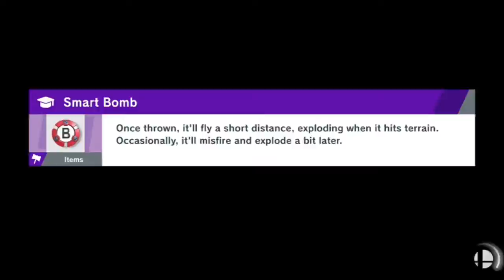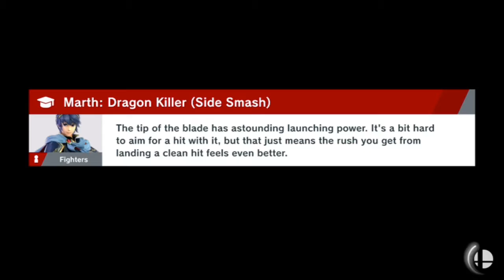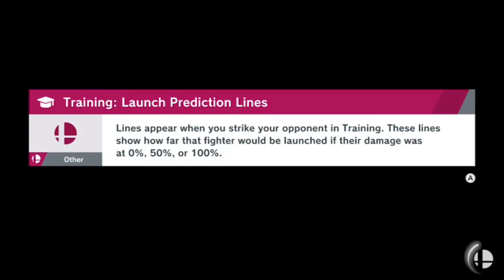From Cake Walks to Abusive Difficulty | SSBU: World of Light [Ep02]